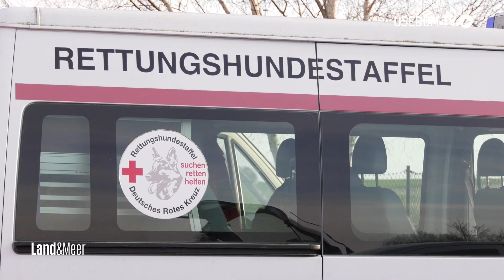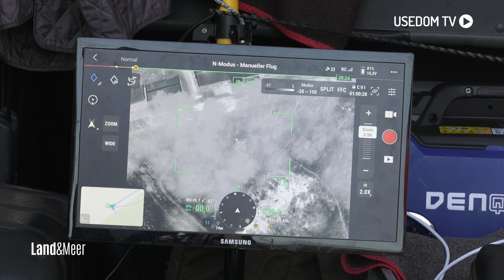DRK-HUNDESTAFFEL – Rettung dank Schnüffelnase | Usedom TV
Die DRK Rettungshundestaffel trainiert regelmäßig für den Ernstfall. Sie haben uns in einem Training gezeigt, wie es abläuft, wenn sie mit ihren schnüffelnden Vierbeinern vermisste Menschen suchen. Du willst mehr erfahren? Schau dir dieses Video an.

Redaktion: Rebekka Schröder
Kamera: Liam Briese
Schnitt: Liam Briese

4Pommern/Usedom TV ist ein privater Lokalfernsehsender. Für unsere Zuschauer bringen wir Berichterstattung zu allem, was die Region bewegt, mit Unterhaltung zusammen – und kreieren so unseren ganz eigenen Stil.